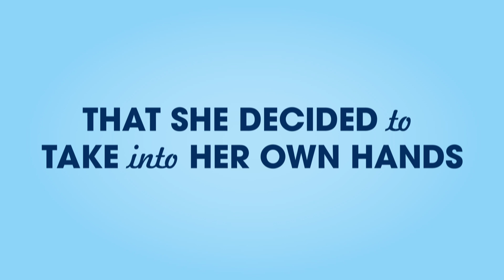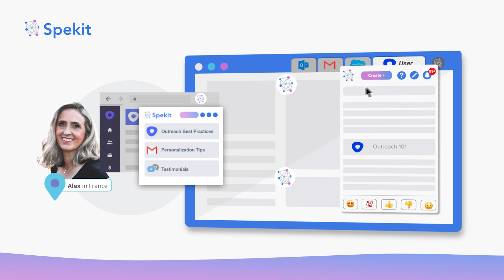Melanie Fellay: Salesforce Trailblazing Entrepreneurs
Melanie Fellay, CEO and Co-Founder of Spekit, a dynamic knowledge adoption platform, witnessed rapid change first-hand during her time at a Silicon Valley startup which gave her the inspiration to start her own company. She realized that employees couldn’t keep up with the rate at which technology was changing, so she built a solution to help users keep up with the pace. Though Melanie has been accelerating new hire ramp-up and boosting user productivity with Spekit, she has no plans to slow down. This is her story.

If you're an entrepreneur with a new business idea, learn more about the AppExchange Partner Program and how you can sell into a market of 150,000+ Salesforce customers at JoinAppExchange.com.